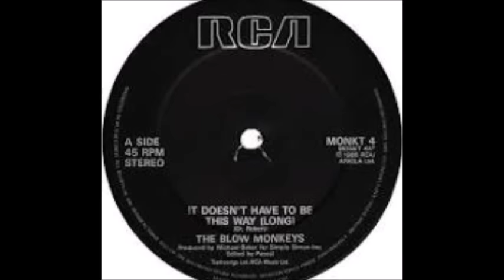MEMORIES OF 1978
2 hours of musical memories from 1978